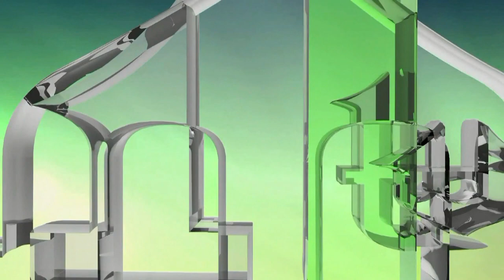KO POBI KOMŠIJE BOŠNJAKE U PRIJEDORU? - NIHAD ALIČKOVIĆ ANTIDAYTON (IML TV)